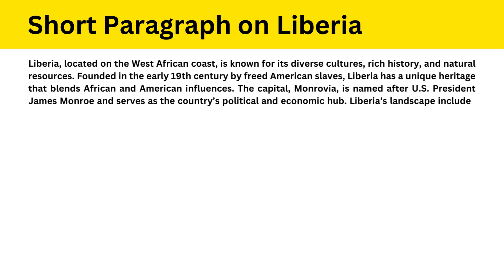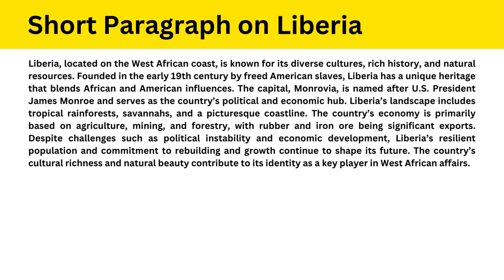Short Paragraph on Liberia